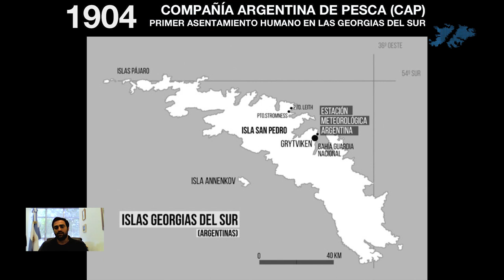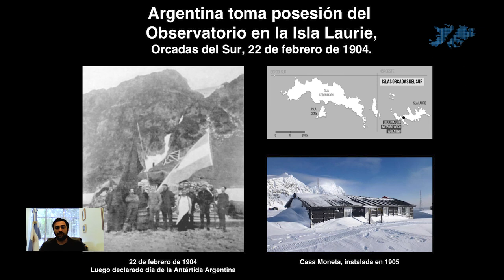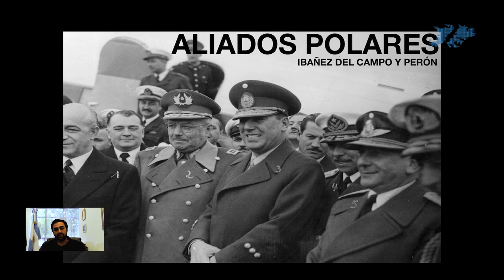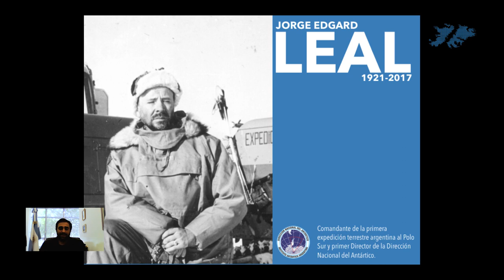Ciclo Soberanía y Memoria "Uriel Erlich" - Soberanía Argentina en la Antártida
En el marco el Ciclo Soberanía y Memoria realizado por el Museo Malvinas e Islas del Atlántico Sur el 30 de abril de 2021 y se transmite en vivo por nuestra página de Facebook y YouTube.

Invitado: Dr. Pablo Fontana - Jefe de área de ciencias sociales y comunicación y difusión del Instituto Antártico Argentino.